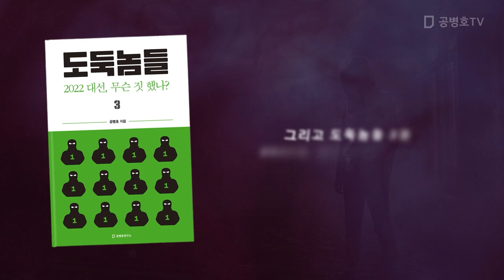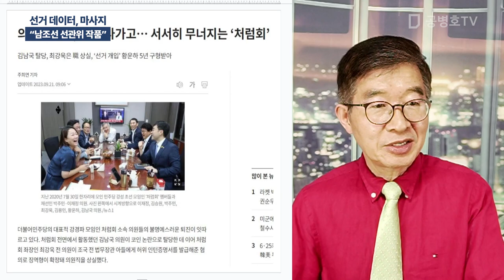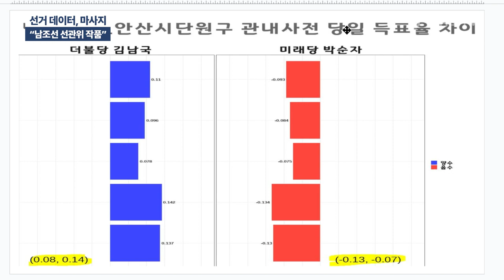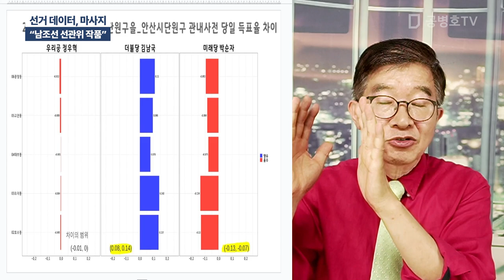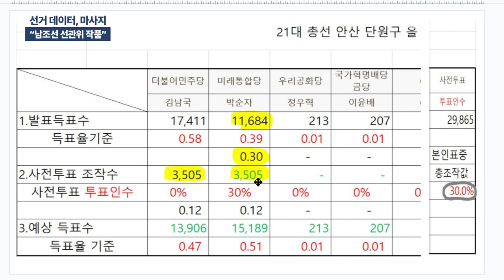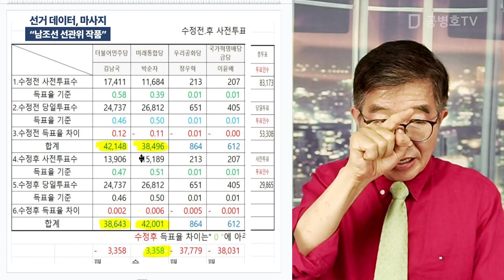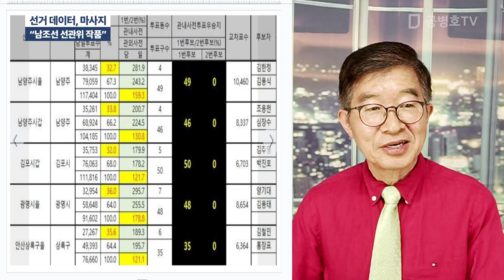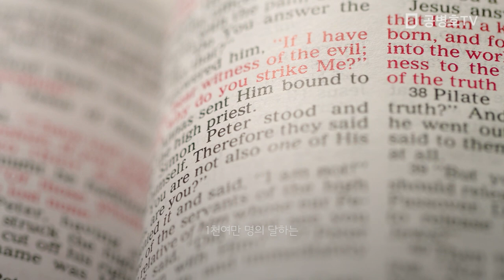선거 데이터, 마사지 / "남조선 선관위 작품" [공병호TV]